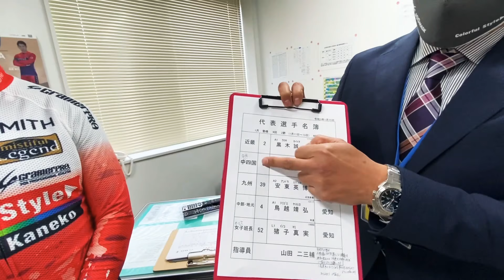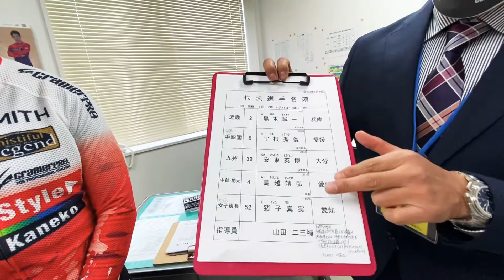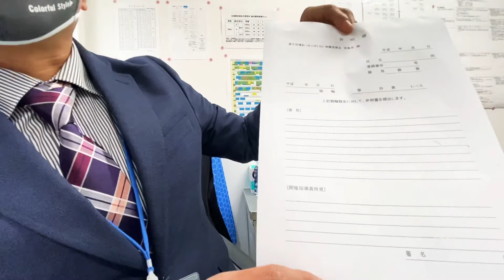【競輪選手】🚴‍♀️ 開催指導員の仕事を紹介します！再現VTR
コラム 第2回 競輪場の往復だけではもったいない！青森記念開催後に初めてのソロキャンプ

コラム 第1回 何のために走っているのか、今自分に何ができるのか